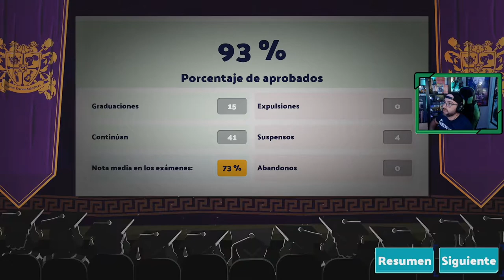Two Point Campus ✏️ Tercer Campus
Gameplay de Two Point Campus en nuestro tercer campus, conociendo mas detalles del juego llegamos a este emplazamiento para formar en grandes profesionales a los alumnos que visiten nuestras aulas.